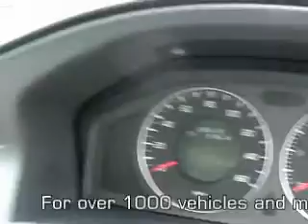Volvo S80 @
Volvo S80 for sale at Motor Parks, for more information.